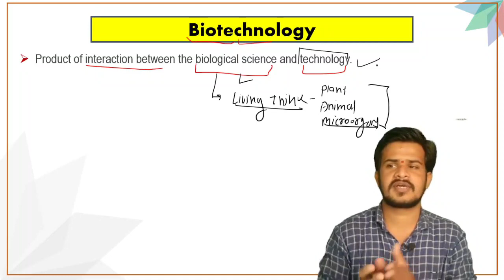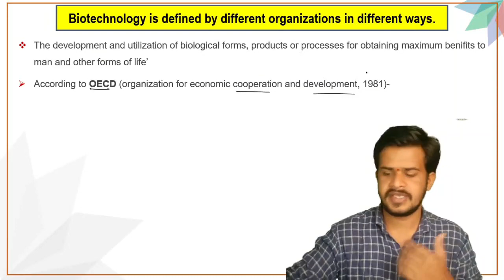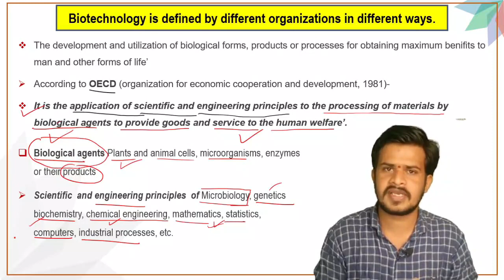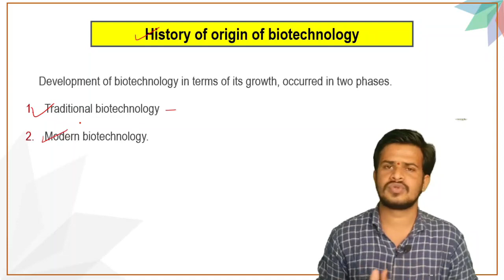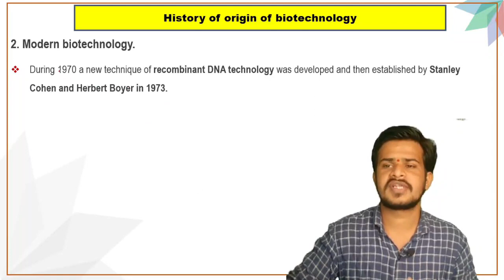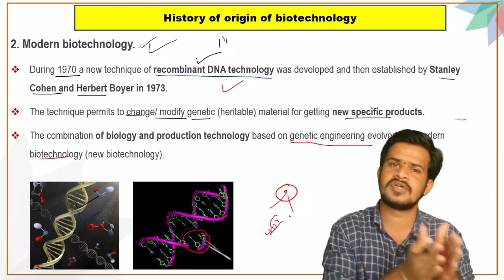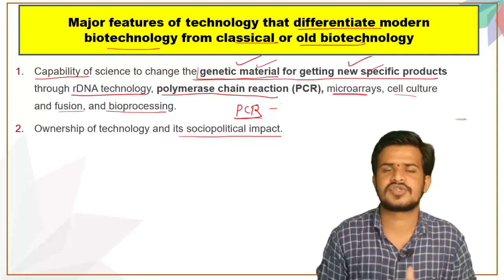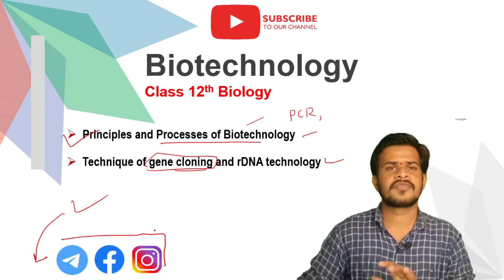Biotechnology | Introduction | class 12th Biology Maharashtra board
Biotechnology

12th Biology
 1) Reproduction in lower and higher plants

2) Reproduction in lower and higher animals.

Products i use to grow YouTube channel

My pen tab

web cam